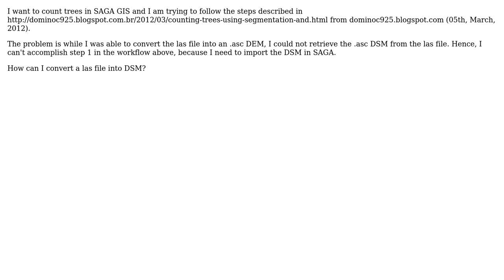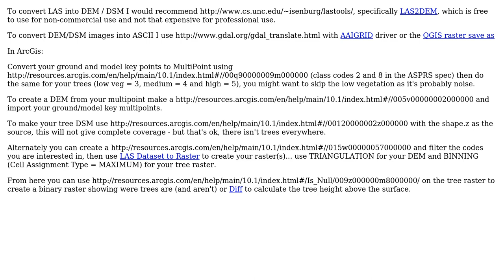GIS: Converting LAS file to .asc DSM?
With thanks & praise to God, and with thanks to the many people who have made this project possible! | Content (except music & images) licensed under CC BY-SA | Music | Images & others | With thanks to user Zia user Michael Stimson user Andre Silva and the Stack Exchange Network Trademarks are property of their respective owners. You are responsible for your own actions.